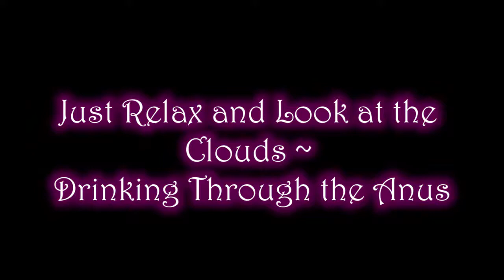10 How to drink a dirty water